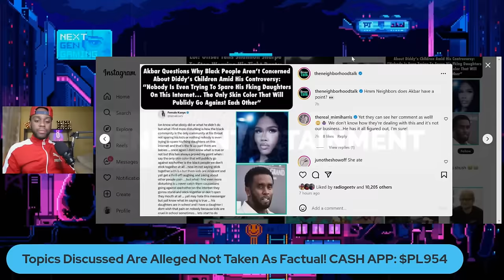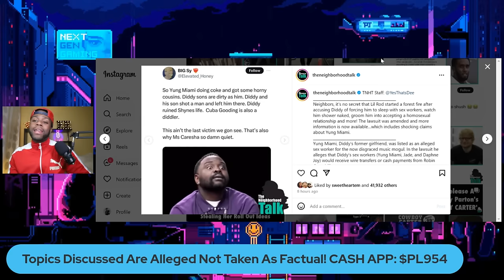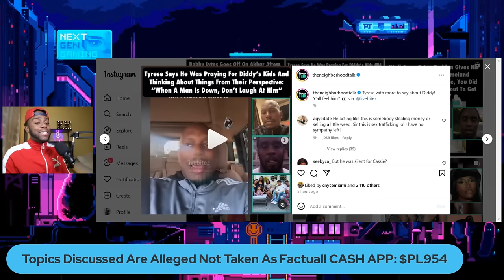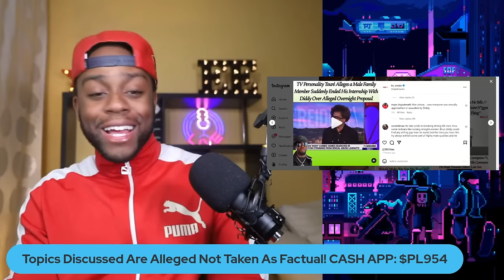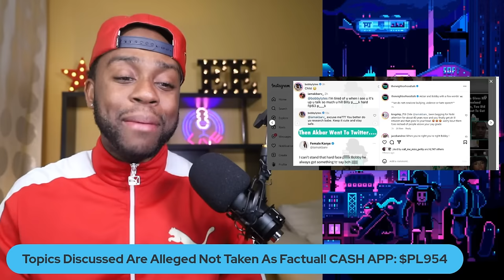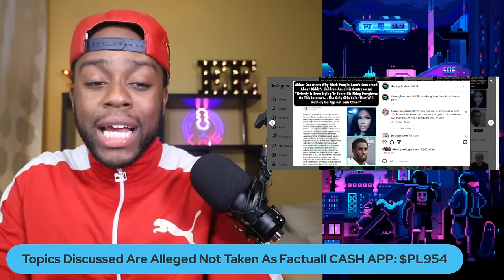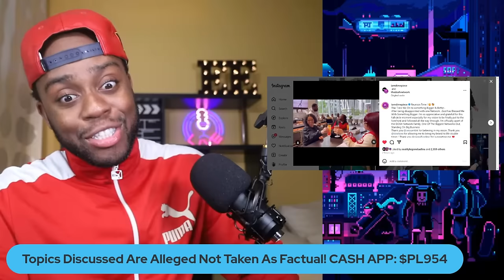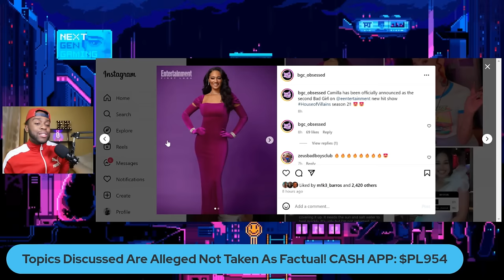Yung Miami & Diddy Under Fire, Bobby Lytes V.S. Akbar V, Jessica Dime Joins New Network, HOV & More